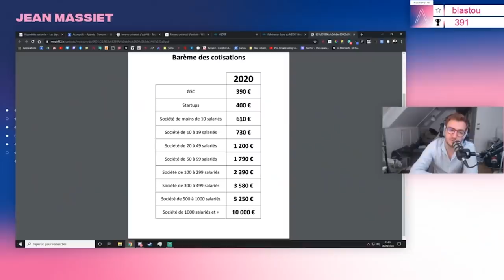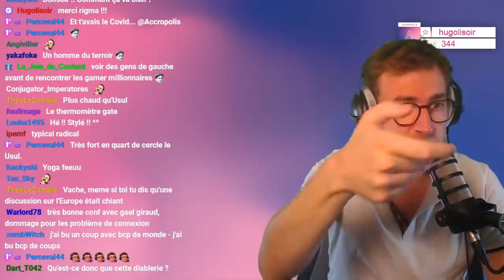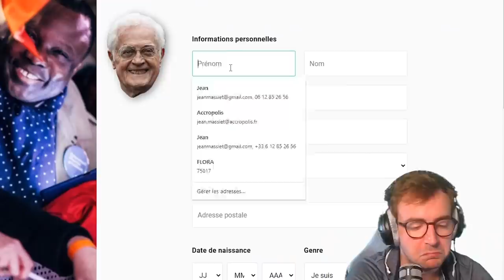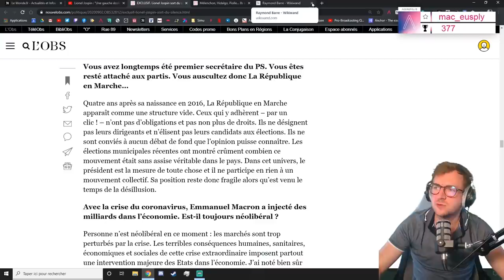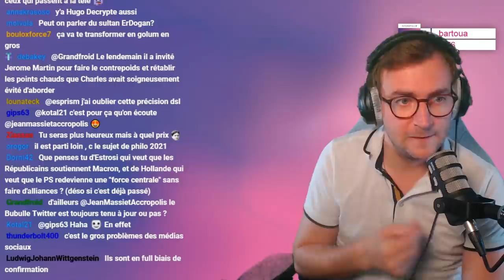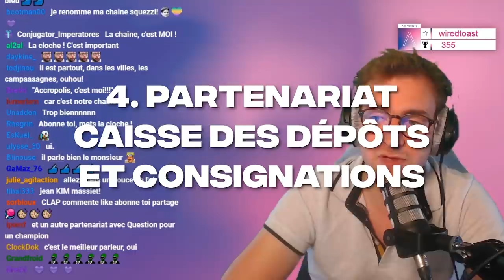J'INSCRIS JOSPIN À LREM - Best Of Jean Massiet #1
Premier best of de ma chaîne ! Après 5 ans de streams je vous propose enfin une compilation des meilleurs moments de mes lives.
Ce mois de septembre aura été le mois de la reprise, des annonces, de la rentrée politique et de la sortie de Flight Simulator 2020 !

Un grand merci à celles et ceux qui ont clipé !